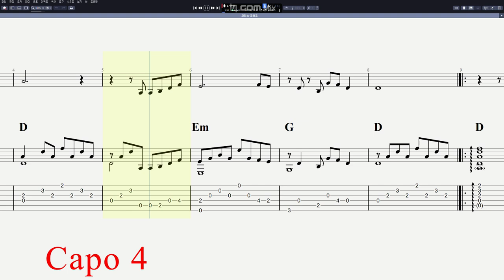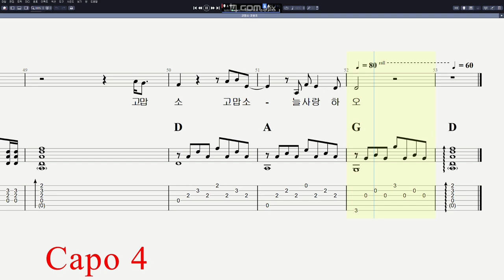조항조 - 고맙소